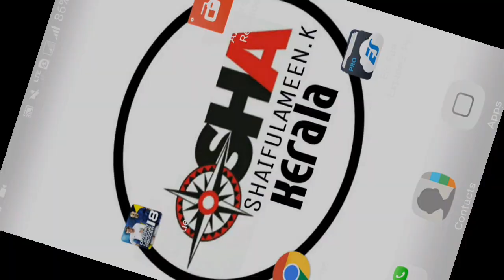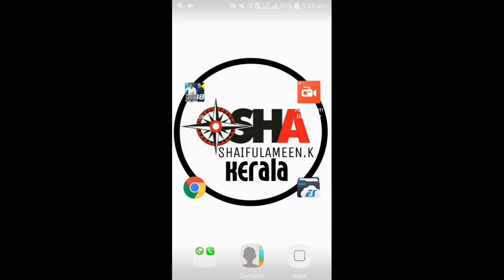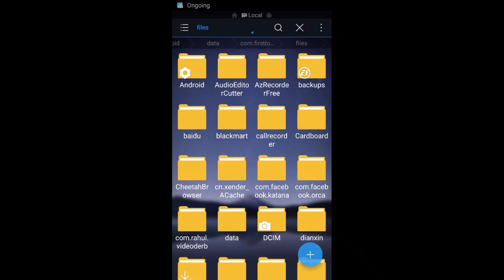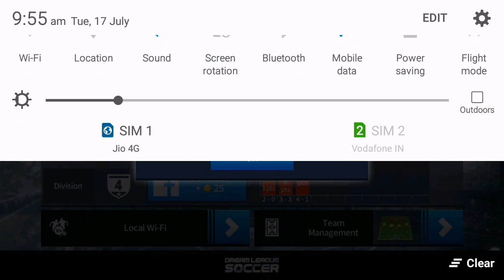Unlock version 5.64 all player unlocked in Dream League Soccer 2018 download now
Unlock version 5.64 all player unlocked in Dream League Soccer 2018 download now enjoy Dream League Soccer 2018

How to move profile.dat into Dream League Soccer 2018 File
watch this

How to download Dream League Soccer 2018 save in replay watch this video👇

I use good high quality sounds in my video. Channel link👉🏾

$  unlimited money

$ all player power (100 )

$ Kit free

Media Fire👍

Download now📲